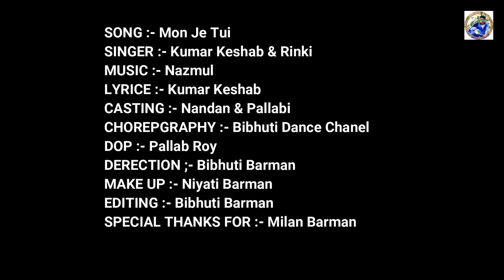Mon Je Tui Kene Bujis Na | মোন যে তুই কেনে বুজিসনা | Rajbangshi | রাজবংশী | Nandan | Pallabi | BDG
Mon Je Tui Kene Bujis Na | মোন যে তুই কেনে বুজিসনা | Rajbangshi | রাজবংশী | Nandan | Pallabi | BDG Sitai | Bibhuti Dance Chanel

SONG CREDIT
SONG :- Kumar Keshab & Rinki

LYRICE :- Kumar Keshab

SONG LABEL :- @RkCineProduction

VIDEO CREDIT
CASTING :- Nandan & Pallabi

CHOREOGRAPHY :- Bibhuti Barman

DOP :- Pallab Roy

EDITING :- Bibhuti Bhushan Barman

MAKE UP :- Niyati Barman

DERECTION :- Bibhuti Barman

SPECIAL THANKS :- Milan Barman

VIDEO LABEL :- @bibhutidancechanel

আমাদের ভিডিও গুলি যদি ভালো লাগে তাহলে লাইক কমেন্ট শেয়ার করবেন 🙏